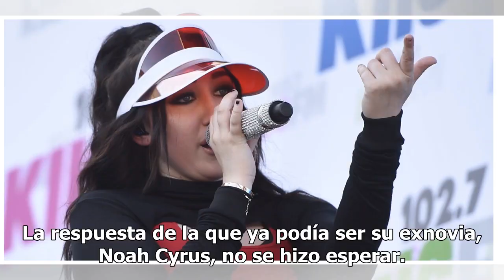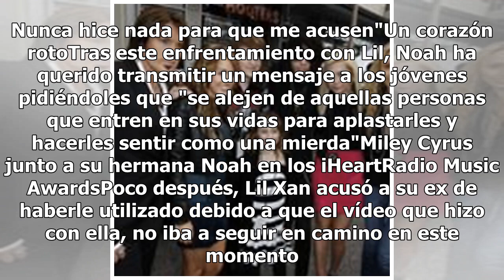Noah Cyrus y Lil Xan rompen su relación por una posible infidelidad